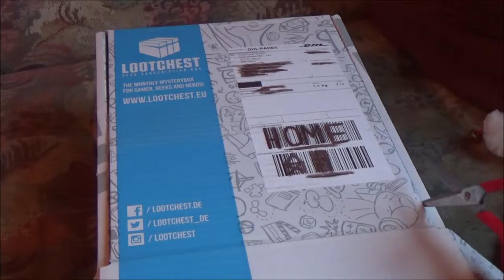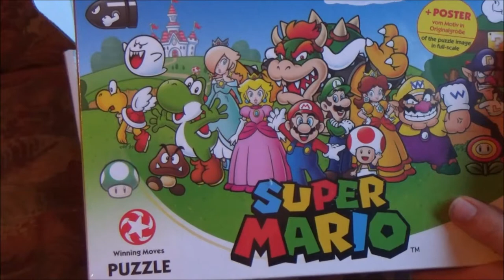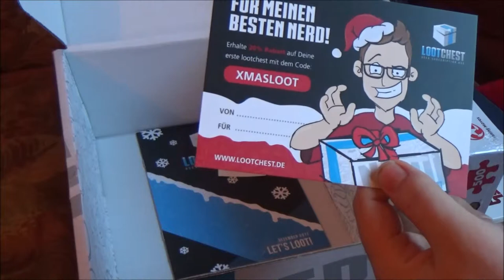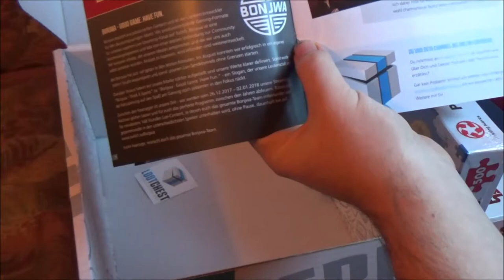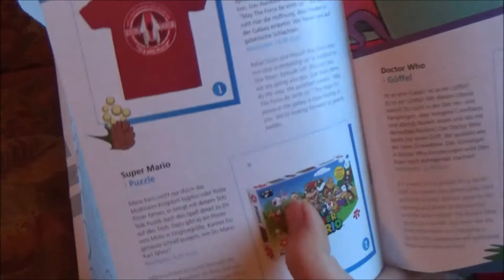Truhen - Plünderung oder so | LOOTCHEST Dezember #04 * Das Erwachen der Christabaumkugel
Lootchest Opening Dezember

Die legendäre Lootchest ist diesen Monat wieder bei mir mit fantastischem Merchandise für Nerds und Geeks angelangt. Öffnen wir sie gemeinsam und entdecken neuen geilen Scheiß.

Vilina Leurich hat den Preis gewonnen, der im Lootchest Unboxing November verlost wurde.

AN DIE GEWINNERIN DES LETZTEN LOOTCHEST GEWINNSPIELS:
Da in Deutschland Gewinnspiele ab 18 freigegeben sind, muss ich von minderjährigen Teilnehmern ein Schriftstück mit der Einverständniserklärung der Eltern bekommen, bevor ich den Gewinn versenden kann. Dies geht am leichtesten per Scan. Scant das Schreiben mit den Unterschriften eurer Eltern ein und sendet es im besten Fall an meine geschäftliche Mail, die ihr in meiner Kanalbeschreibung finden könnt.
Damit ich euch den Gewinn zusenden kann, sendet mir auf irgendeinem Weg (den ihr als sicher erachtet) eure Postadresse zu, damit das schöne Stück in eurem Briefkasten landen kann. Sollte ich es nicht tun, schreibt mich bitte per PN auf einem der vielen sozialen Netzwerke an um den Gewinn abzustauben. Danke.